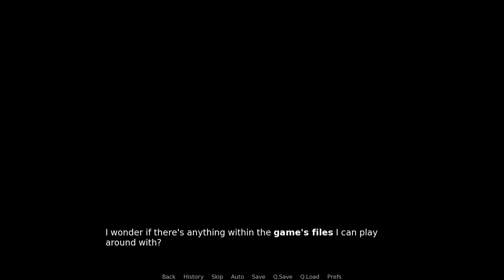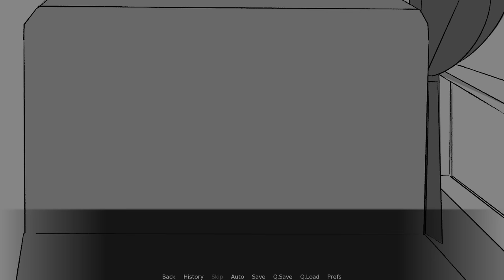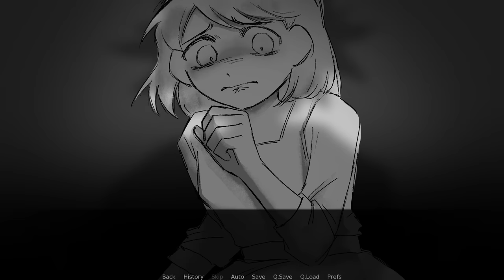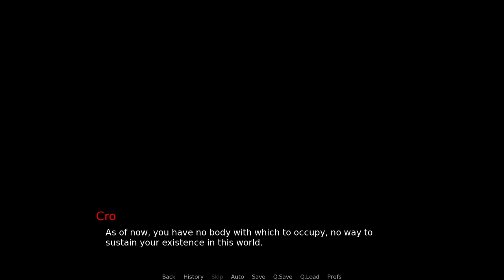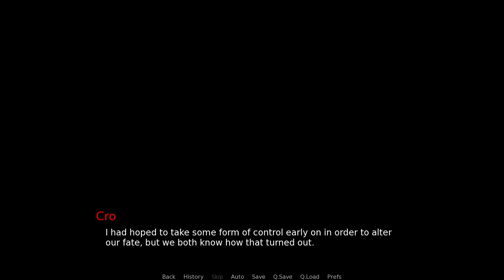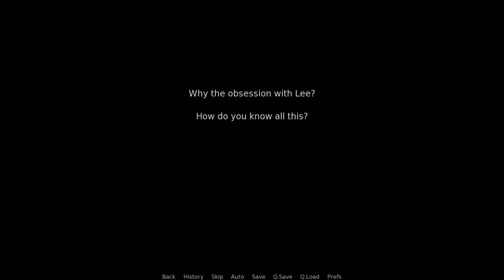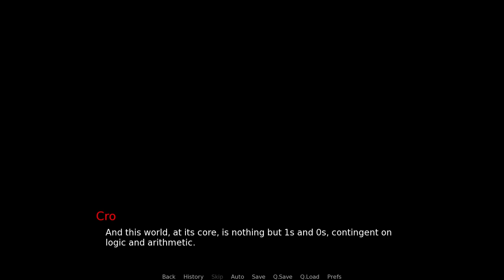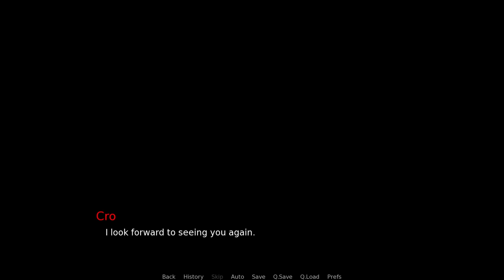Ride With A normal Train Conductor Who Gives A+ Service & Care hi there - Sweet Dreams ALL ENDINGS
Sweet Dreams is a yandere horror game where you take a train ride and meet a friendly conductor. Part of the upcoming Dear Dere and connected to a game called MISSING. Video has all endings

"hello Watcher are you here reading this? please wake up don't turn around just wake up it's not too la"